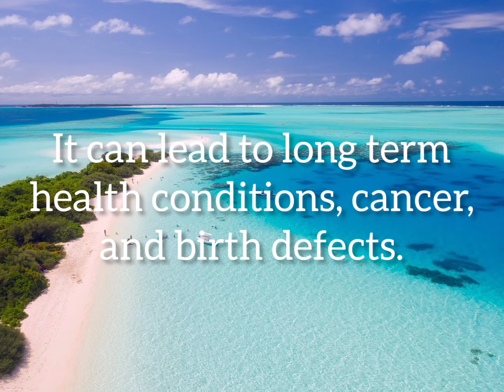world ocean day/June 8/theme of world ocean day 2022